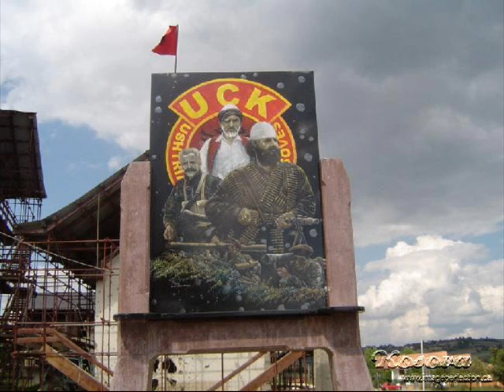Isuf Lushtaku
prekaz